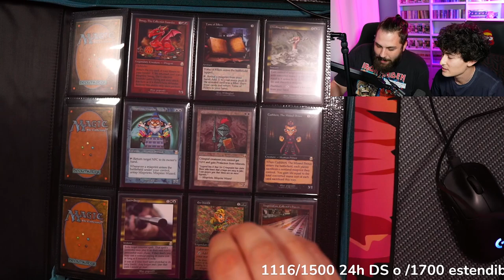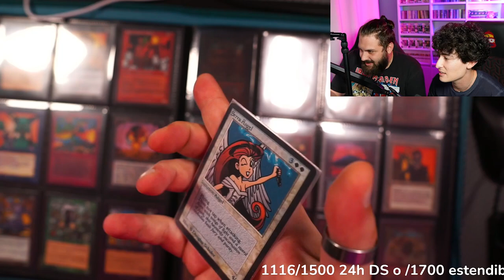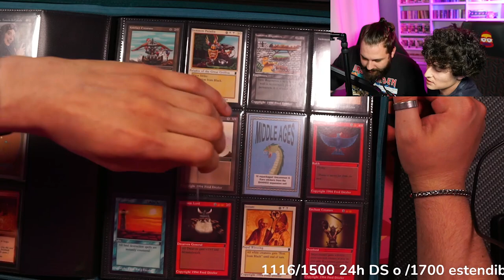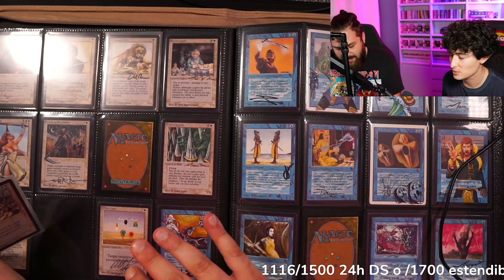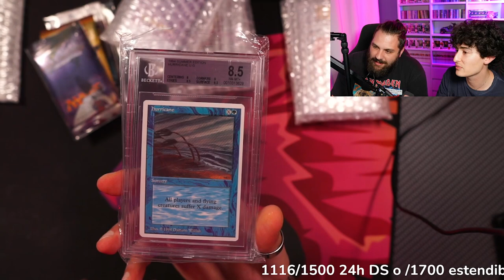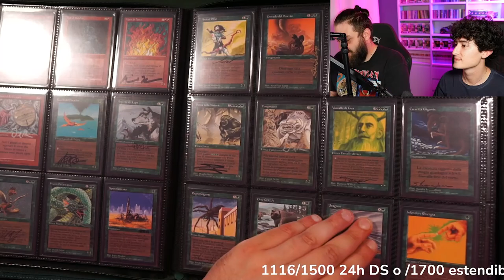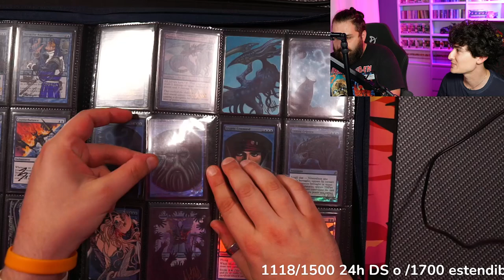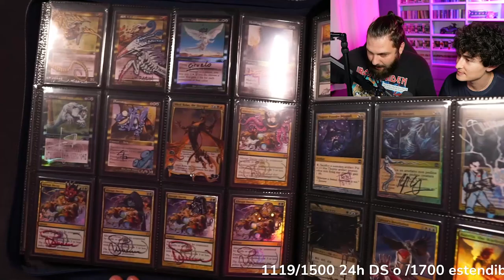La più GRANDE COLLEZIONE di Magic!! | Mercoledì Magico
Abbiamo l'onore di ospitare Andrea e la sua meravigliosa collezione di pezzi più unici che rari! Carte ed alterazioni che non avete MAI visto prima, oltre che un BLACK LOTUS ed un PACCHETTO entrambə ALPHA!!

00:00 Cosa sono le oddities
02:08 Introduzione ospite
03:30 Primo album (Oddities, test e filler)
48:55 Intervallo
51:07 Secondo album (Alpha e Beta firmata e alterata)
01:06:30 Valore vs passione
01:07:35 Intervallo
01:14:38 Terzo album (Arabian Nights firmata e alterata)
01:17:52 Quarto album (Legends firmata e alterata)
01:27:10 Quinto album (Foreign Black-Bordered firmato e oddities)
01:37:40 Intervallo
01:38:22 Sesto album (Alterate divise per colore)
01:55:05 Settimo album (Alterate e firmate)